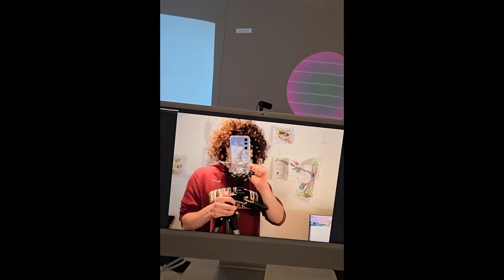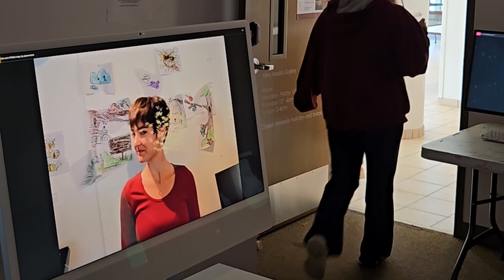Creative Coding Project Demo